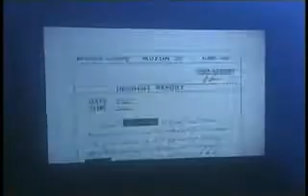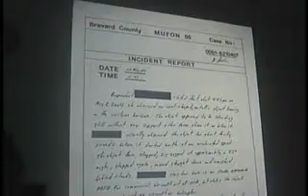Return of the Watchers 2009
Return of the Watchers 2009 [ Official Video ]
From: earthwatcher2012 | June 29, 2008 |
earthwatcher2012 has the Official Site for THE RETURN OF THE WATCHERS 2009, the mini-documentary about alien abduction as seen through a spiritual/theological lens. A longer, more in depth video is currently in post-production and will be available soon.